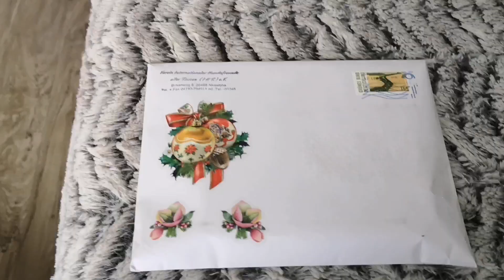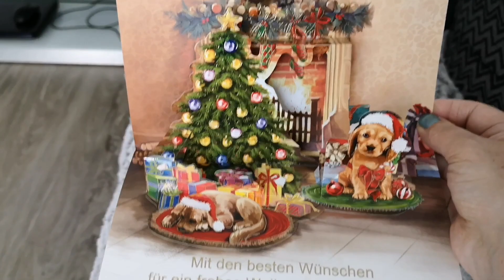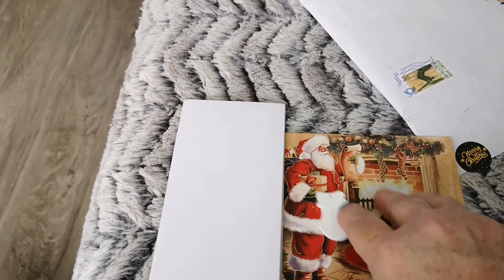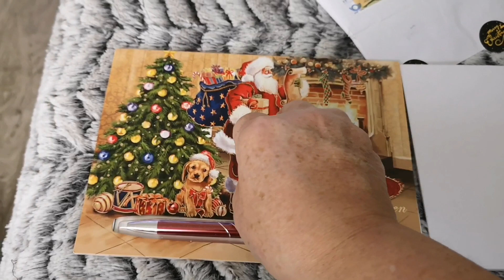Третий Адвент//Приятный сюрприз//Тревожные мысли не отпускают